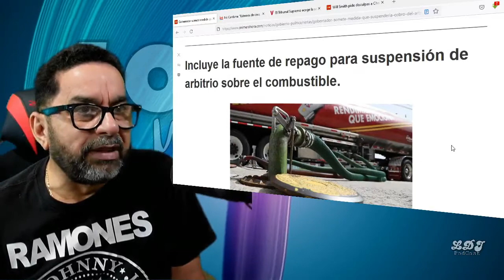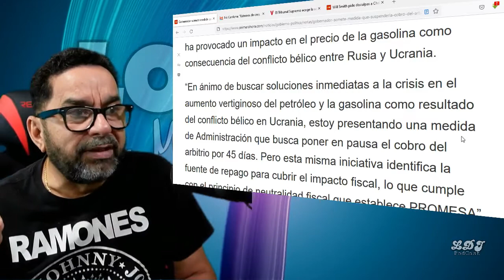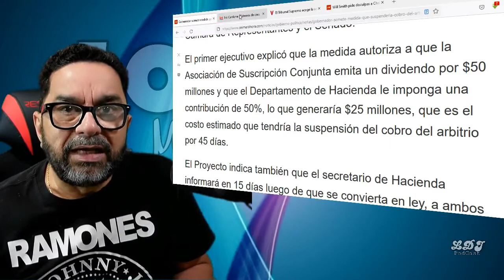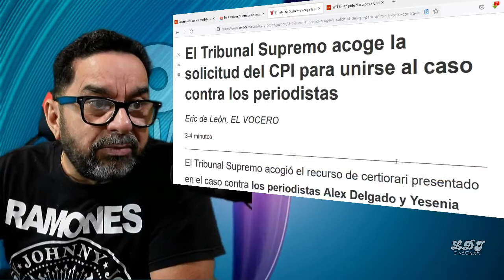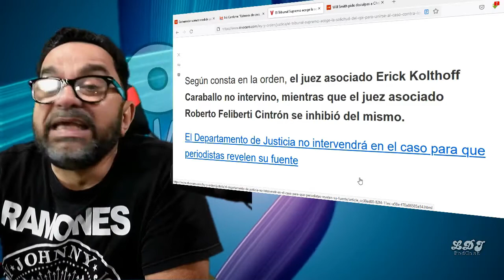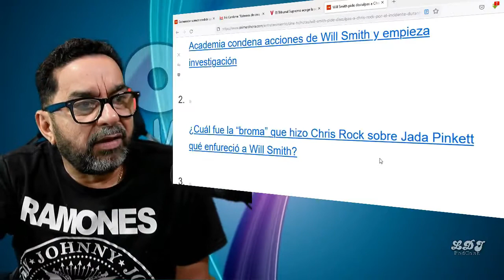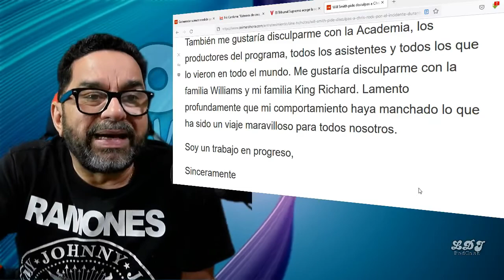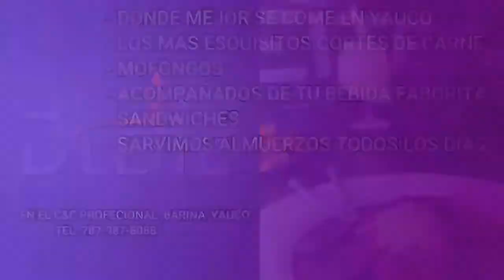Vistazo a los periodicos ONLINE mar. 28